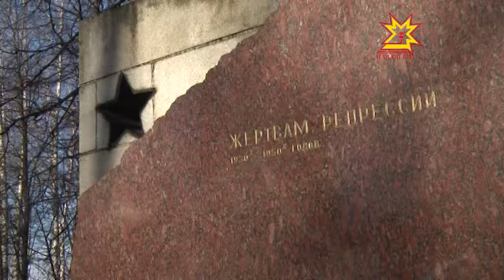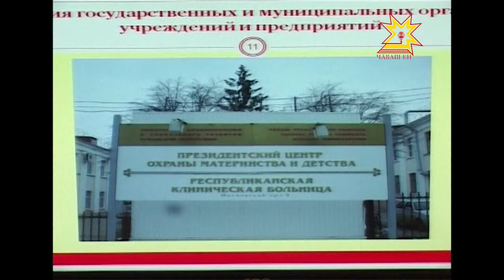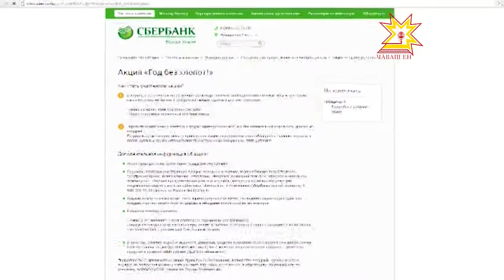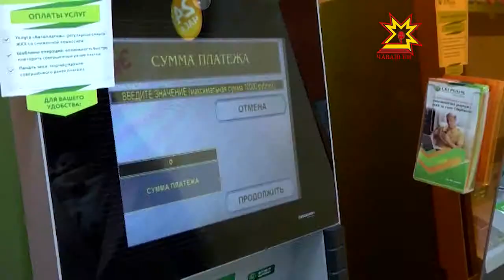Республика 30 10 2014 на чувашском